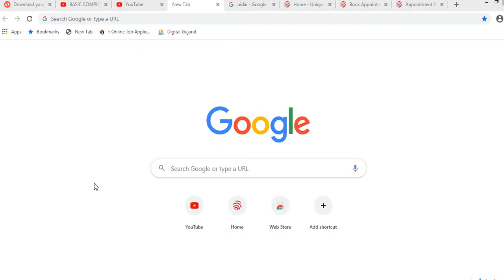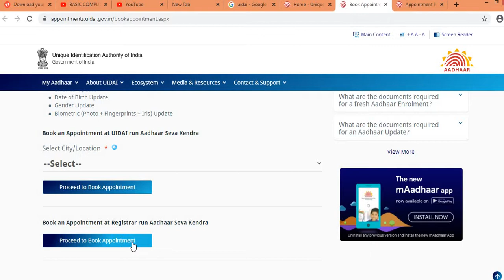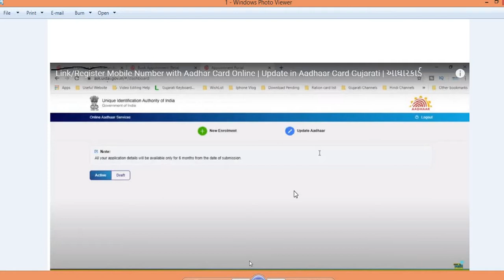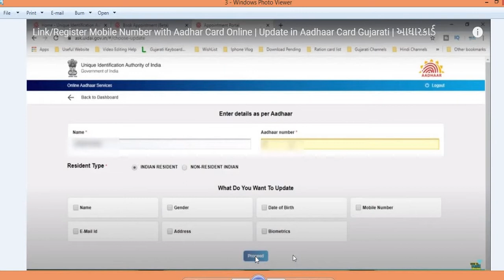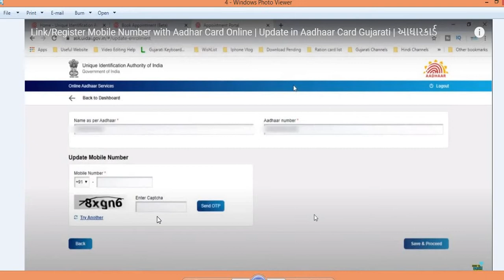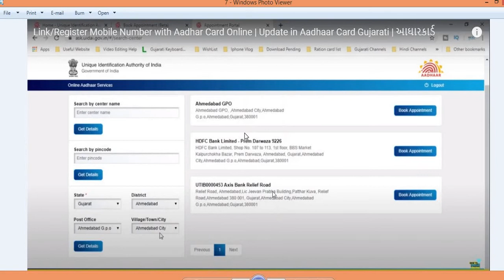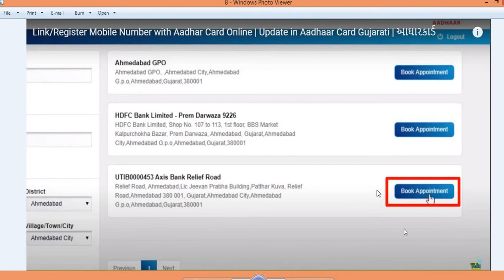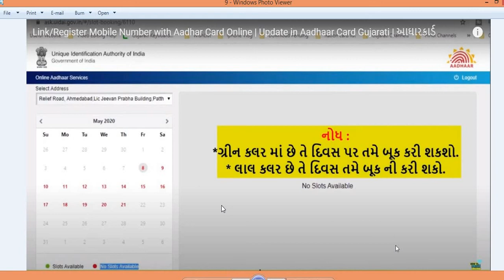આધાર કાર્ડમાં મોબાઈલ નંબર લિંક કરવાની પ્રોસેસ/આધાર કાર્ડમાં અપડેટ નામજન્મતારીખ/ by mv learning point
Hello everyone..
આ વિડિયોમાં આધાર કાર્ડ સાથે મોબાઈલ નંબર લિંક કરવાની પ્રોસેસ વિશે જણાવવામાંં આવ્યુું છે.
આધાર કાર્ડમાં અપડેટ શું કરી શકો ?
એડ્રેસ,
નામ,
જન્મતારીખ
male/female...
mvlearningpoint